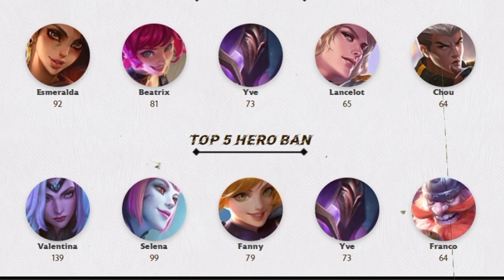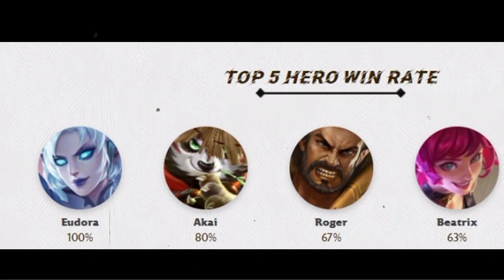Berita MLBB, Waspada! Berikut Hero Andalan Tim MPL PH di MSC 2022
Berita Pro Player! Waspada, Berikut Hero Andalan Tim MPL PH di MSC 2022

•Thanks